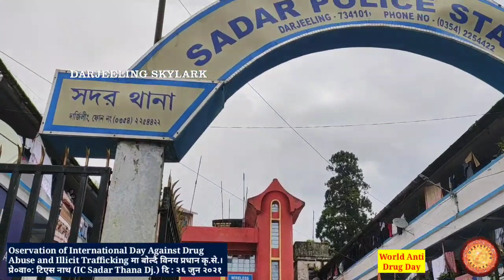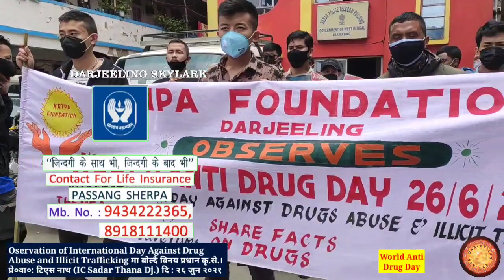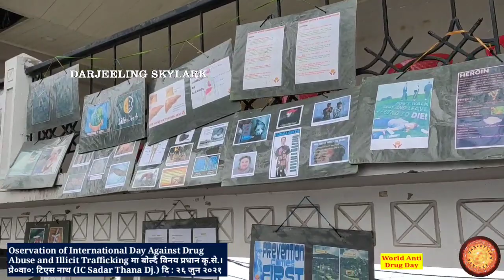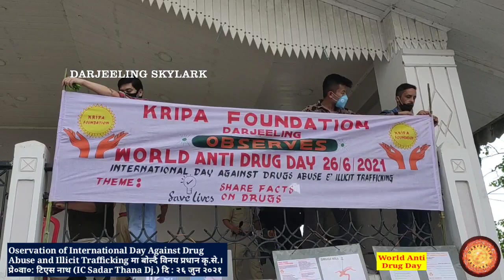"आफ्नै घरभित्रबाट नानीहरूले नशालु पदार्थको सेवन सिख्ने गर्छ"_कृपा सेेन्टर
Observation of International Day Against Drug Abuse and Illicit Trafficking on 26th June 2021 at Darjeeling